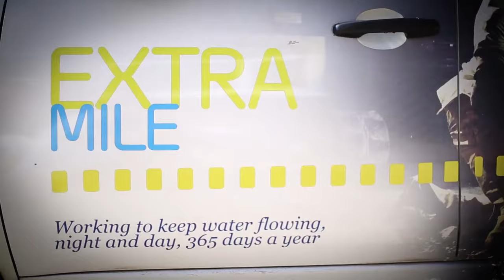SEVERN TRENT | AN AWESOME PLACE TO WORK